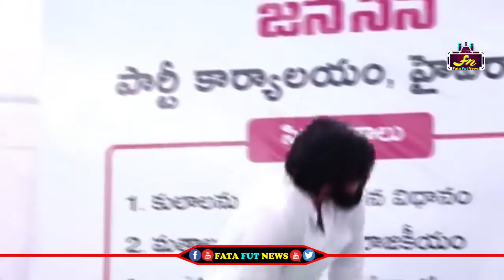Janasena cheef Pawan Kalyan Welcome To POlitical Leaders | Fata Fut News